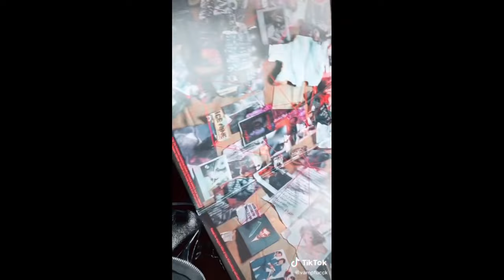alt/queer tiktoks 48!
enjoy, cockroaches !!